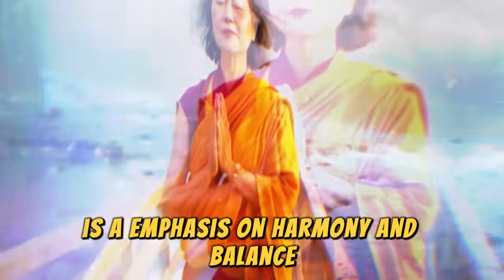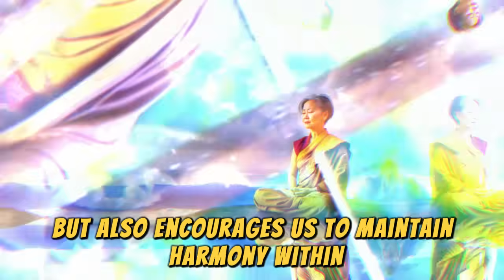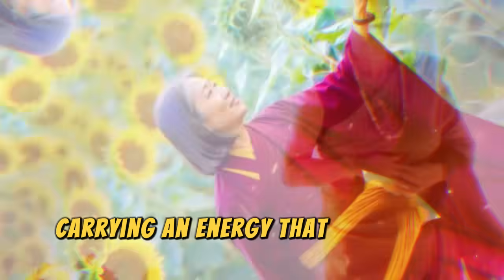"Nostradamus’s Predictions⭐️ 7 Magical Lucky Numbers Most Likely to Appear on DECEMBER 9th, 2024"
Ready to unlock your financial destiny on DECEMBER 9th, 2024"?

Unlock Your Financial Destiny with 7 Magical Nostradamus Numbers for Wealth Manifestation on DECEMBER 9th 2024.
Nostradamus Reveals 7 Sacred Numbers for Instant Wealth and Prosperity on DECEMBER 9th 2024.
Manifest Abundance with 7 Powerful Nostradamus Numbers for Financial Freedom on DECEMBER 9th 2024.
7 Mystical Lucky Numbers to Attract Wealth on DECEMBER 9th 2024 and Unlock Cosmic Secrets.
Tap Into Cosmic Luck with Nostradamus's 7 Powerful Numbers for Life-Changing Financial Prosperity on DECEMBER 9th 2024.
Nostradamus’s 7 LUCKY NUMBERS to Manifest Wealth on DECEMBER 9th 2024.
Unlock Financial Freedom with Nostradamus's 7 LUCKY NUMBERS on DECEMBER 9th 2024.
7 LUCKY NUMBERS to Get Rich on DECEMBER 9th, 2024. Nostradamus Reveals All on DECEMBER 9th 2024.
Manifest Abundance Now: 7 LUCKY NUMBERS to Focus on DECEMBER 9th 2024.
Discover the 7 LUCKY NUMBERS to Attract Wealth on DECEMBER 9th 2024.
Nostradamus’s 7 Powerful LUCKY NUMBERS for DECEMBER 9th 2024. Your Path to Prosperity.
Tap into Cosmic Luck with 7 LUCKY NUMBERS for DECEMBER 9th 2024.
7 LUCKY NUMBERS to Focus on for Wealth Manifestation on DECEMBER 9th 2024.
The Ultimate Guide to Nostradamus's 7 LUCKY NUMBERS for Financial Abundance on DECEMBER 9th 2024.
Manifesting Wealth: 7 LUCKY NUMBERS to Unlock Your Financial Destiny on DECEMBER 9th 2024.
Get Ready for Prosperity: 7 LUCKY NUMBERS for DECEMBER 9th  2024 on DECEMBER.
Unlock Your Wealth with 7 LUCKY NUMBERS from Nostradamus on DECEMBER 9th  2024.
Focus on These 7 LUCKY NUMBERS to Attract Abundance on DECEMBER 9th  2024.
Manifest Money and Prosperity with Nostradamus’s 7 LUCKY NUMBERS for DECEMBER 9th 2024.